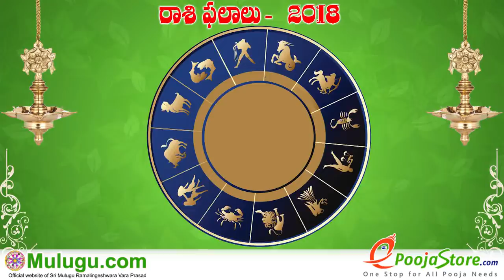Mithuna Rasi (Gemini Horoscope) మిధున రాశి - June 24th - June 30th Vaara Phalalu 2018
Mithuna Rasi (Gemini Horoscope) మిధున రాశి - June 24th - June 30th Vaara Phalalu 2018, Mithuna Rasi (Gemini Horoscope) మిధున రాశి, Weekly Rasi Phalalu 2018 , శ్రీ ములుగు రామలింగేశ్వర వర ప్రసాదు సిద్దాంతి , Sri Mulugu Ramalingeswara Vara Prasadu Siddanthi